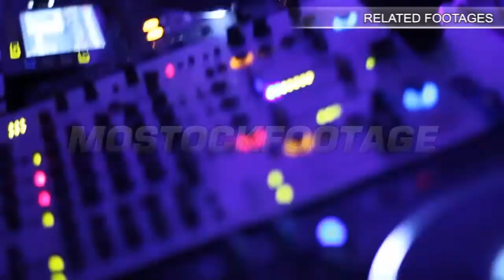Peaceful view of beautiful sunset on river, riding a boat. Stock Footage